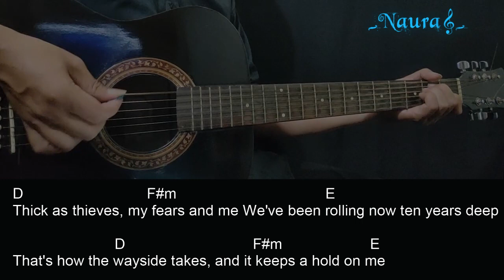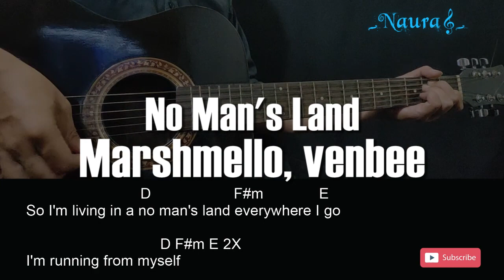Marshmello, venbee - No Man's Land Guitar Chords Lyrics